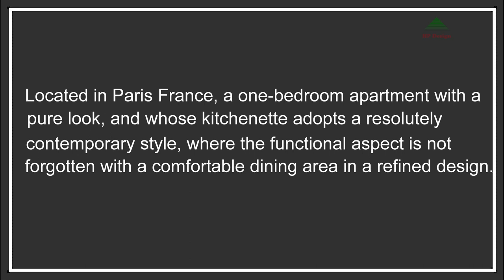Tiny Paris Apartment 26sqm In France | Micro Studio Apartment Tour | Never Think Too Small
The  designer Andrey Karasev has created this project, a one-bedroom apartment with a pure look, and whose kitchenette adopts a resolutely contemporary style, where the functional aspect is not forgotten with a comfortable dining area in a refined design.

The project was designed by Andrey Karasev .